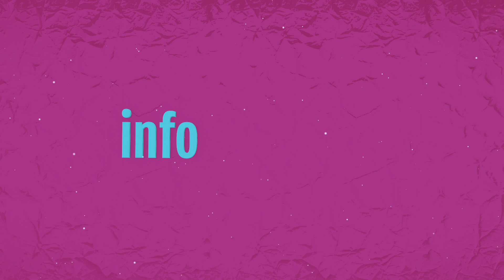Stylo Showreel 2017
A selection of some of the various projects we've worked on this year.

Luas Cross City - Catalysto.com
Dundalk V Cork - Setanta Sports
Believe - djkormac
Ilac Xmas - Tinpot.ie
Reuse Month - WEM
Keano - eir Sports